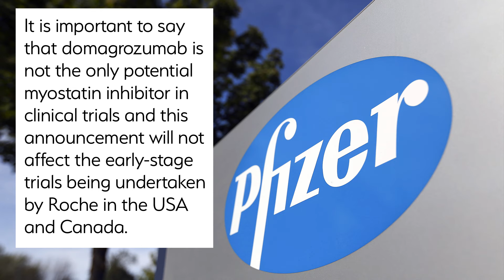Pfizer to discontinue trials of domagruzumab in Duchenne (August 2018)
We have just received the news that Pfizer is halting clinical trials of domagrozumab for Duchenne muscular dystrophy after it failed to show effectiveness in a phase 2 clinical trial.

Domagrozumab is an engineered protein (called a monoclonal antibody) that can prevent the myostatin protein working properly. Myostatin limits muscle growth in the body, and researchers hope that inhibiting myostatin could increase the muscle mass in people living with Duchenne.

Pfizer recently completed analysis of data from a phase 2 trial that was designed to show whether domagrozumab was safe and effective. 121 boys and young men aged 6 to 15 received either domagrozumab or a placebo for 1 year, and there was no difference in the time it took trial participants in the 2 groups to climb 4 stairs – the primary measurement that the trial used.

The results of other tests performed during the trial have also been analysed. These included the Northstar ambulatory assessment, 6 minute walk test, muscle strength tests and lung function tests. Again, no difference was observed between the participants who received domagruzumab and placebo.

We know that this will be disappointing news to families, but the nature of drug development unfortunately means that not all potential drugs will prove to be effective in clinical trials. Pfizer have said they will continue to analyse the trial data and we look forward to seeing it published in a peer-reviewed scientific journal.

It’s important to say that domagrozumab is not the only potential myostatin inhibitor in clinical trials and this announcement will not affect the early-stage trials being undertaken by Roche in the USA and Canada. We’ll be watching those trials with interest and will bring developments as they happen.

To find out more, contact Neil Bennett, our Director of Research, on 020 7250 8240